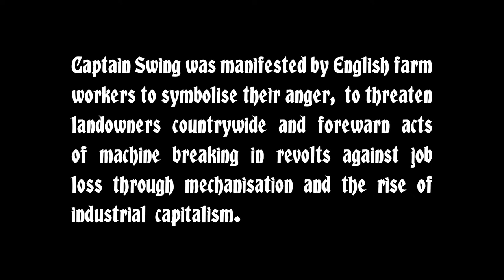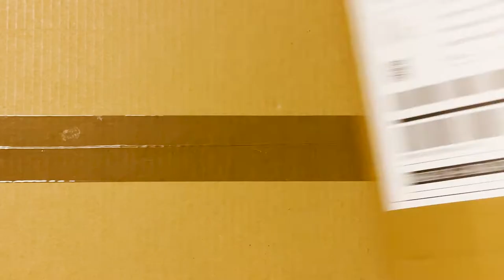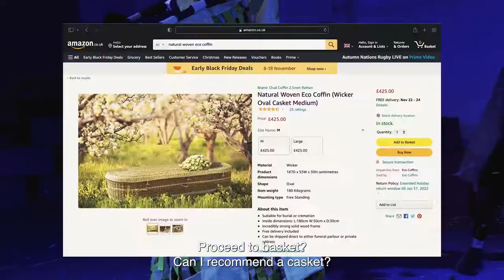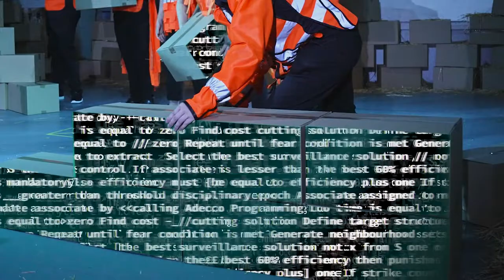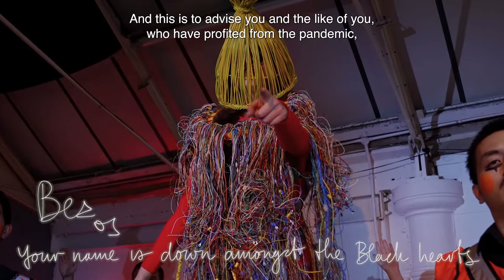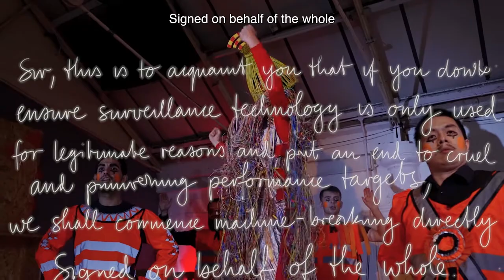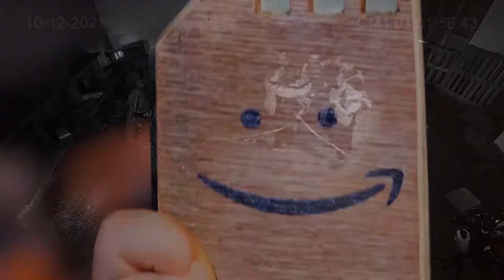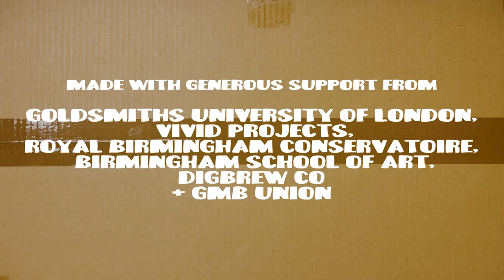Autohoodening The Rise of Captain Swing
Devised collectively by Post Workers Theatre and Infinite Opera, Autohoodening: The Rise of Captain Swing centres on warehouse worker testimonies and interviews with Union organisers. Based on the midwinter custom of Hoodening, a historic parade performed with a horse effigy by farm labourers in East Kent (UK) as a carnivalesque satire of their working reality. This operatic folk protest reimagines Hoodening as workers’ theatre for the age of Amazon warehouses and platform capitalism.

The Film was shot at Vivid Projects in Birmingham by Andy Willsher & Iain Armstrong with Costumes created by James Frost and Lottie Wood.